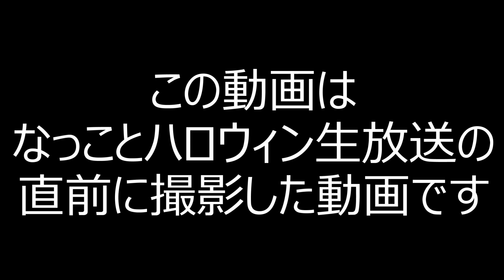なっこと腕に電気流しながらジェンガしてみた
なっこのTwitter

なっこのバンドWOLFGANG OZの新曲【Chloe】はこちらから

アビーグッズ販売中！